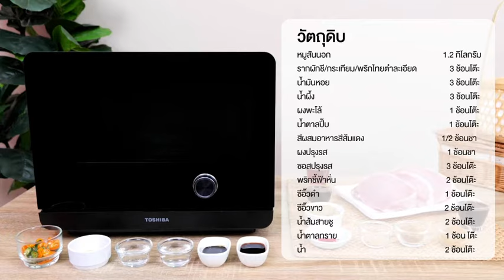หมูแดงอบน้ำผึ้ง by เตาอบไฟฟ้าโตชิบา รุ่น MS1-TC20SC(BK)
- ความจุ 20 ลิตร จุได้ครอบคลุมทุกประเภทอาหาร พร้อมถาด 2 ชั้น
- กำลังไฟสูง นึ่งได้รวดเร็ว / เลือกการนึ่งได้ 3 รูปแบบ สูง-กลาง-ต่ำ
- น้ำไม่หยดลงบนอาหารระหว่างการนึ่ง ให้อาหารที่สดและอร่อยกว่า ด้วยห้องอบทรงโดม
- อบด้วยอุณหภูมิสูง 230 ゜C และกระจายความร้อนแบบ 3D
- การออกแบบห้องอบแบบไร้รอยต่อ คราบจึงไม่ซ่อนตามมุม ทำความสะอาดได้ทุกมุมคราบน้ำมันและไขไม่เข้าไปติดตามช่องด้วยตะแกรงกั้นระหว่างห้องอบและพัดลม

ขนาดตัวเครื่อง (W x D x H) : 401x420x330 mm.
* กำลังไฟอบ : 1380 วัตต์
* กำลังไฟนึ่ง : 1950 วัตต์
* การรับประกันยาวนาน รับประกันชุดทำความร้อน 5 ปี, รับประกันตัวเครื่อง 1 ปี